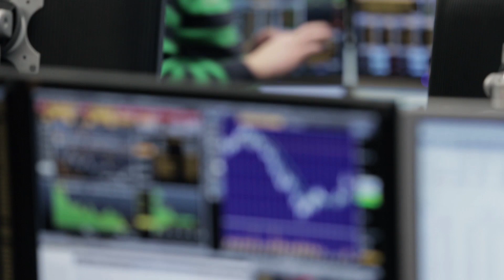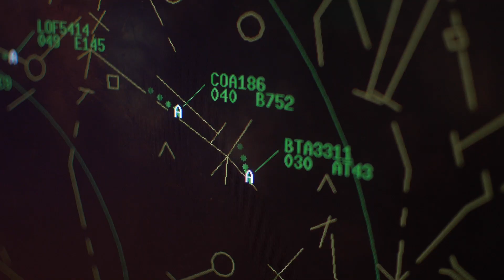Analytics Reinvented: Start the Journey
Data is everywhere. It comes from our environment, our business, even ourselves. Data connects us. But access to data alone is not enough. Start the journey to understand your data with machine learning-based insights.